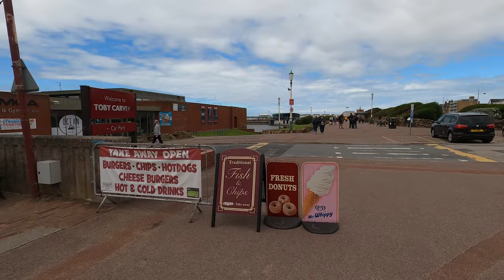St Annes beach & Lytham windmill | malayalam vlog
Lytham St Annes is a seaside resort on the Fylde coast of Lancashire, England, south of Blackpool on the Ribble Estuary.